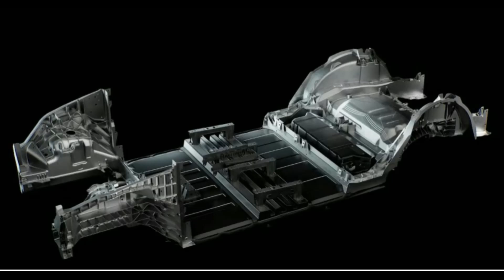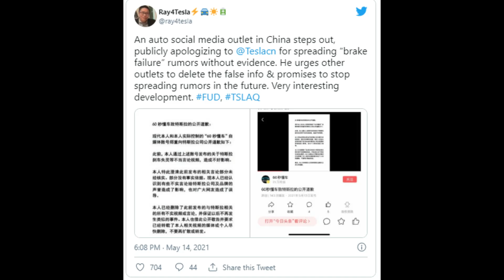Tesla Model Y Megacast Bilder, Giga England!?, China Medien Entschuldigung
Herzlich willkommen zurück bei TeslaMag. Schön, dass ihr da seid. Heute schauen wir uns neue Model Y Bilder vom Megacast an, die aus der Fabrik in Austin stammen. Diese zeigen Resultate von der Giga Press für den vorderen Teil des Model Y. Des Weiteren sprechen wir über den Besuche von Elon Musk in England und die Entschuldigung einer Nachrichtenseite in China bzgl. der falschen Berichterstattung.

Heutige Themen:
Elon Musk
Giga Berlin
Model Y
Model 3
Tesla
Tesla Nachrichten
Giga Shanghai
Giga Austin

Wenn dir das Video gefällt lass gerne ein Abo da.

Gruß

Marian